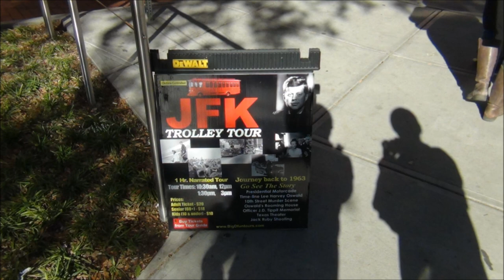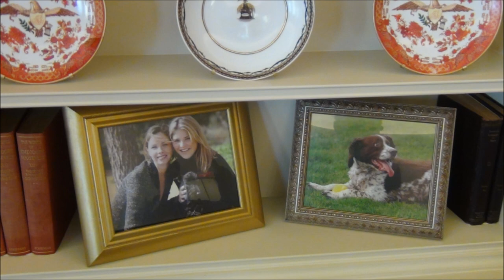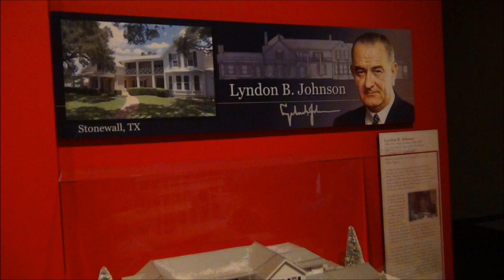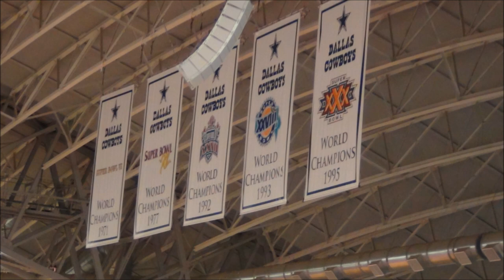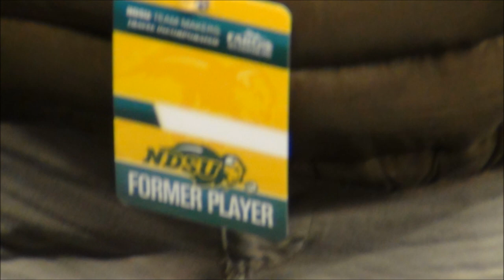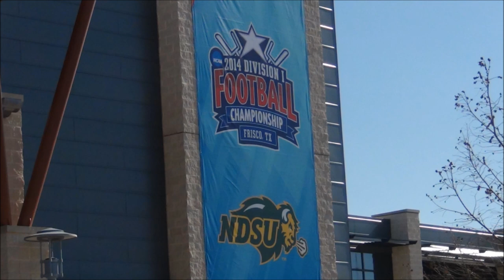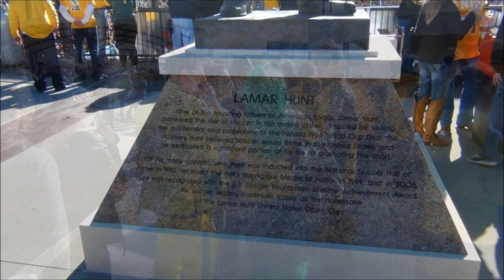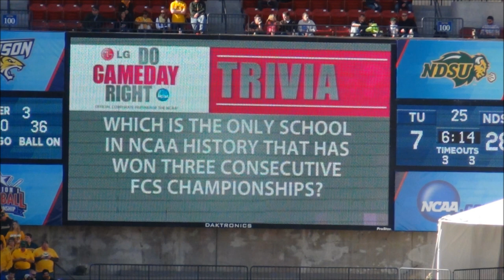NDSU Texas Pictures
NDSU FCS Championship Pictures